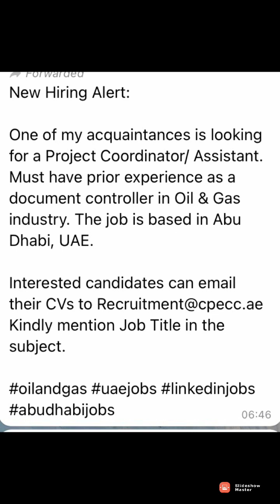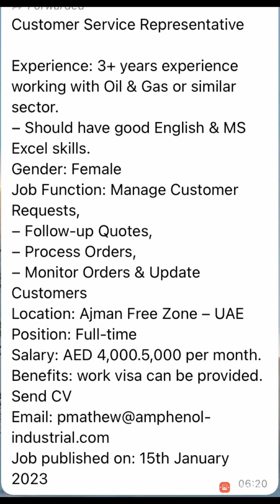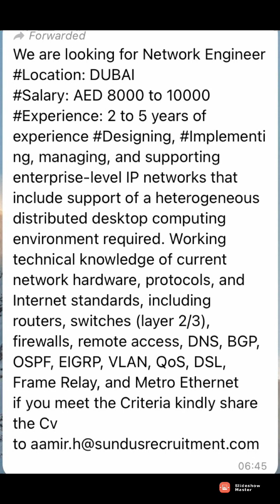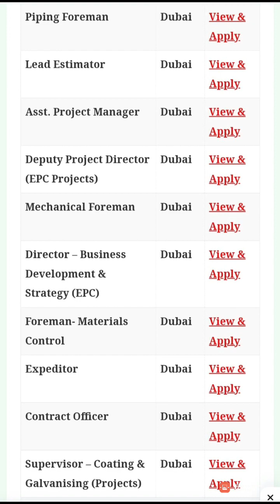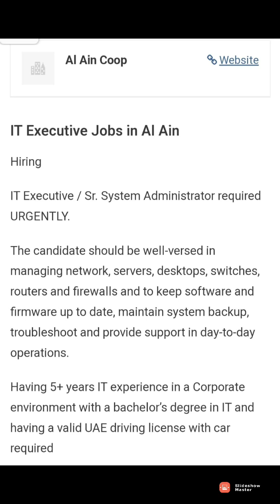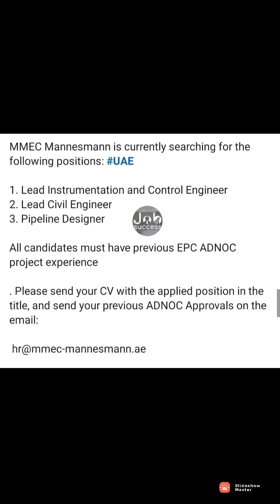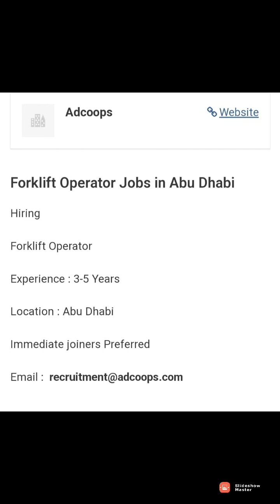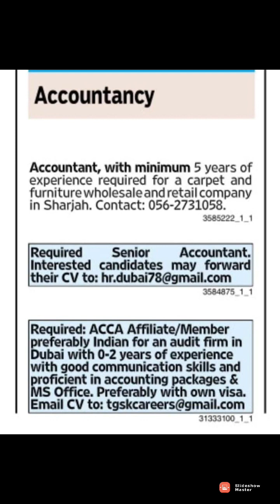Latest uae jobs vacancies, Dubai jobs vacancies